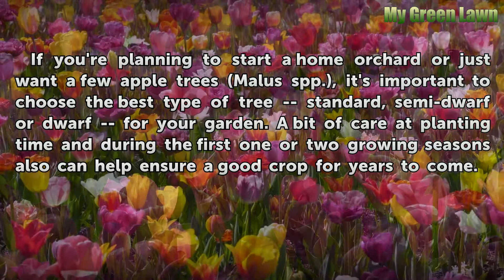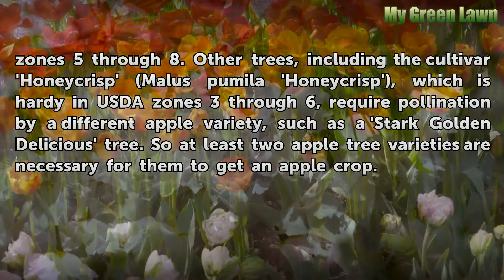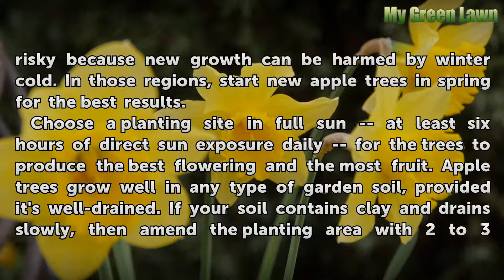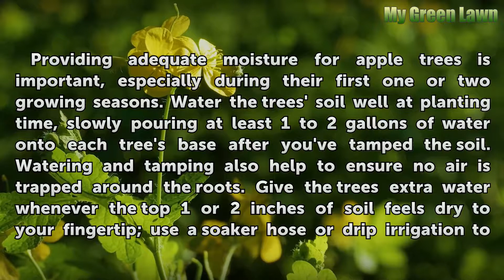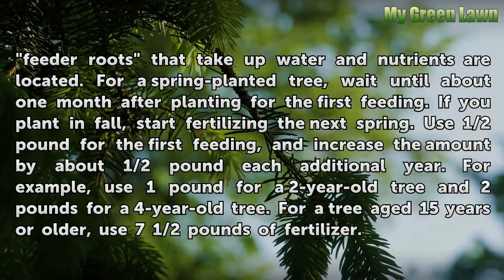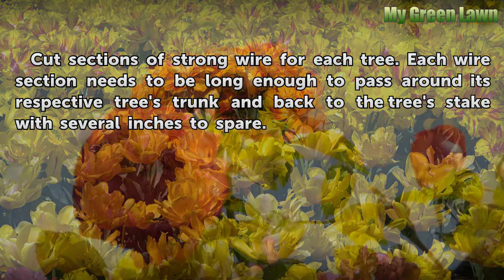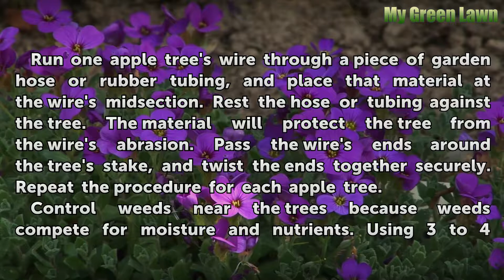How to Grow Apple Trees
Apple trees need full sun, adequate moisture and yearly fertilizing for a good crop each year. Staking is also important for young trees.

Table of contents How to Grow Apple Trees
Varieties and Sizes 00:40
Timing and Site Selection 02:01
Water and Fertilizer 03:20
Other Care 04:54
Things You'll Need 05:08
Step 1 05:23
Step 2 05:49
Step 3 06:08